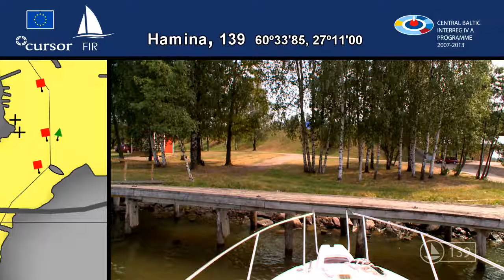Itäisen Suomenlahden venestamat: Hamina 139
Eastern Gulf of Finland Guest harbors, Hamina, Finland

Video by FIR hanke